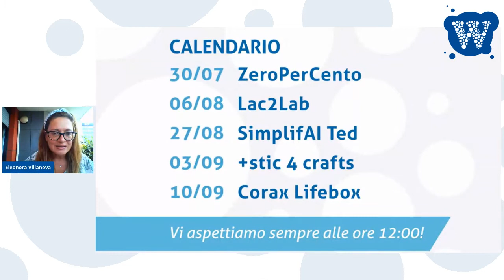Un quarto d'ora con i vincitori di Welfare, che impresa!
Siamo in compagnia di SimplifAI Ted, start-up che propone una soluzione digitale per semplificare la scoperta e l’accesso ai bonus pubblici e alle agevolazioni fiscali.